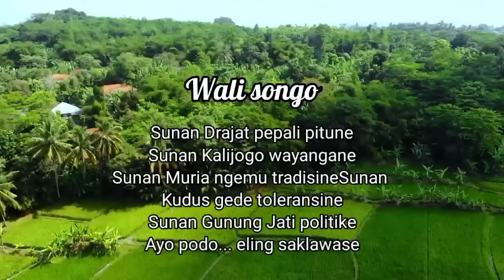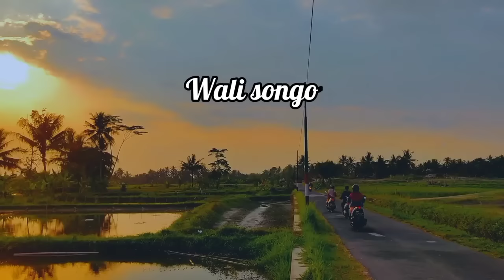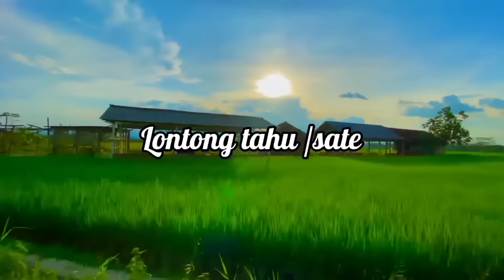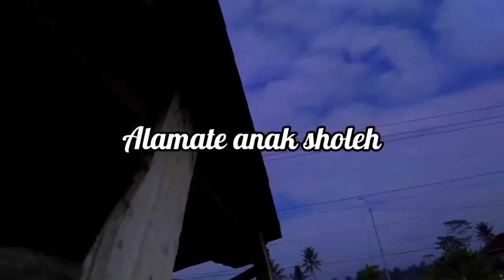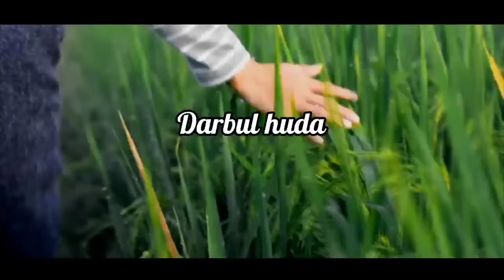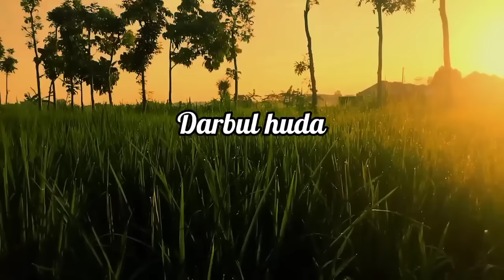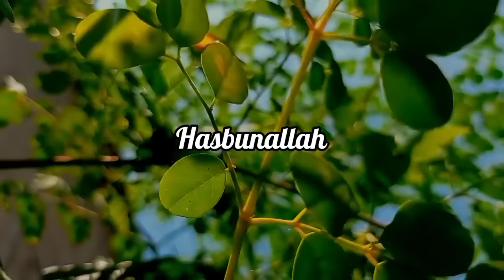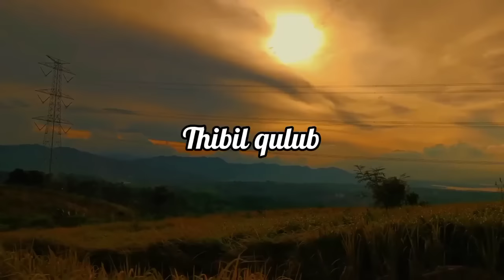SHOLAWAT FULL ALBUM TERBARU 2024 VIRAL NING UMI LAILA TOP KOMPILASI ( VIDEO VERSION ) .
sholawat nabi full album voc:umi laila .